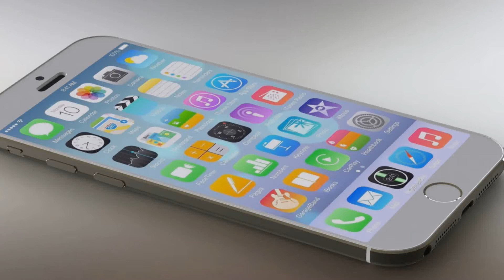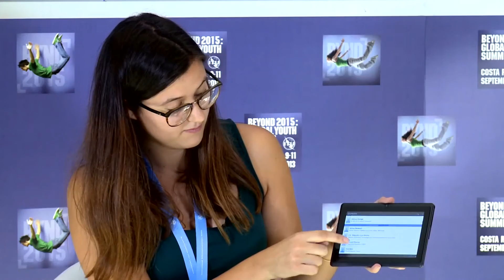Apple introduces iPhone 7 & iPhone 7 Plus, the best, most advanced iPhone ever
Including Breakthrough New Camera Systems, the Best Battery Life Ever in an iPhone and Water & Dust Resistance .

Apple today introduced iPhone 7 and iPhone 7 Plus, the best, most advanced iPhone ever, packed with unique innovations that improve all the ways iPhone is used every day. The new iPhone features new advanced camera systems that take pictures like never before, more power and performance with the best battery life ever in an iPhone, immersive stereo speakers, wide color system from camera to display, two new beautiful finishes, and is the first water and dust resistant iPhone. iPhone 7 and iPhone 7 Plus will be available in more than 25 countries beginning Friday, September 16.

“iPhone 7 and iPhone 7 Plus dramatically improve every aspect of the iPhone experience, reaching a new level of innovation and precision to make this the best iPhone we have ever made,” said Philip Schiller, Apple’s senior vice president of Worldwide Marketing. “The completely redesigned cameras shoot incredible photos and videos day or night, the A10 Fusion chip is the most powerful chip on any smartphone while delivering the best battery life ever in an iPhone, and an entirely new stereo speaker system provides twice the sound, all within the first water and dust resistant iPhone.”

Apple introduces iPhone 7
iPhone 7 Plus
the best
most advanced iPhone ever
fiona apple – criminal
fiona apple – container